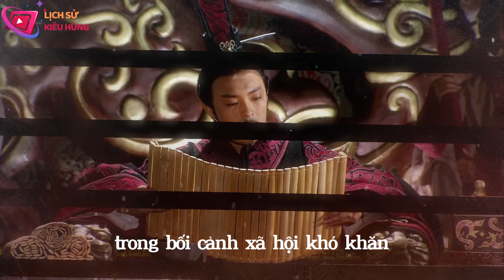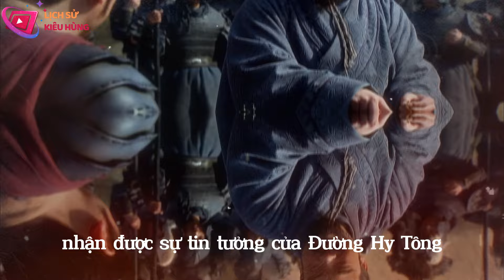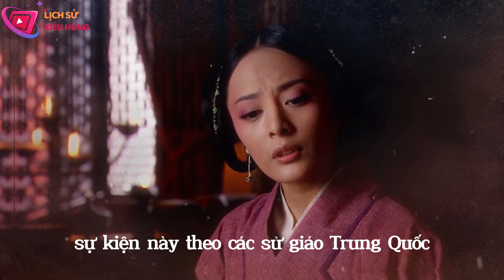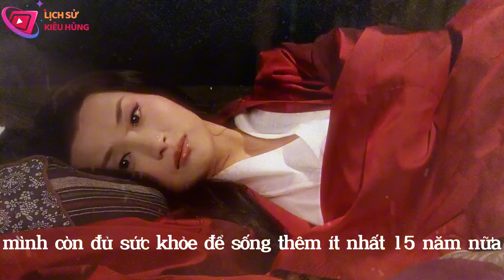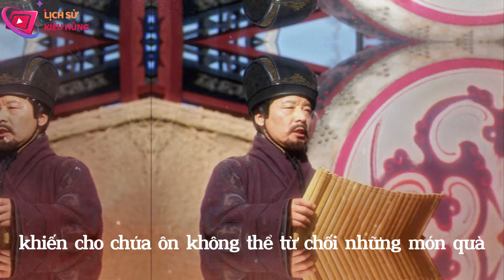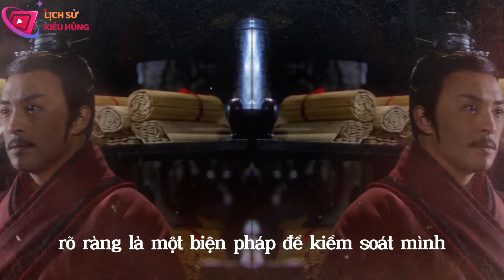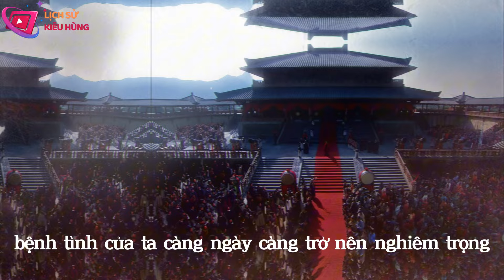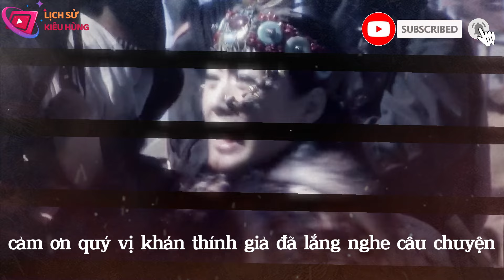Chu Ôn Hoàng Đế Kinh Hoàng Nhất Lịch Sử Khi Ngủ Với 6 Con Dâu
Hoàng Đế Chu Ôn nổi tiếng lịch sử với câu chuyện loạn luân với sáu nàng dâu. Chu Ôn là người của huyện Sơn Tống, vào thời nhà Đường, có cha là một giáo viên làng. Gia đình có nhiều anh em, nên sau khi cha của Ôn, Chu Thành qua đời, Ôn cùng mẹ và hai anh trai chuyển đến làm công cho một gia đình giàu có ở huyện Tiêu. Trong bối cảnh sống khó khăn của tầng lớp thấp nhất xã hội, Ôn không những không trở thành kẻ nhút nhát e sợ, mà trái lại trở thành một người cực kỳ xảo trá, gian xảo. Anh trai thứ của Ôn là Chu Tồn, lại là một người rất hung ác và thô lỗ, thường xuyên gây sự với người khác. Chính vậy, người dân huyện Tiêu ai nấy đều ghét bỏ gia đình Chu.

Ông chủ của họ, Lưu Sùng, mặc dù thường xuyên la mắng họ vì những rắc rối họ gây ra, nhưng mẹ của Lưu Sung, là một Phật tử đức hạnh, vẫn bênh vực Lưu Ôn, khẳng định rằng Ôn không phải người thường và cần được đối xử tốt. Do đó, bất chấp phản ứng của người khác, bà Lưu vẫn coi Ôn như một vị khách quý của gia đình. Đến năm 807, dù đã 25 tuổi nhưng Ôn vẫn chưa có nghề nghiệp ổn định, quyết định tham gia nghĩa quân của Hoàng Sào để kiếm sống. Nhờ bản tính khéo léo và biết nịnh bợ, Ôn nhanh chóng thăng tiến, sau đó trở thành đại tướng dưới trướng Hoàng Sào, tham gia cuộc nổi dậy chống lại nhà Đường. Năm 880, quân của Hoàng Sào vượt sông Hoài, chiếm Lạc Dương, và vào năm 881 tiến vào kinh đô Trường An, buộc Vua Đường Hy Tông phải chạy trốn đến Thanh Đô, Tứ Xuyên. Hoàng Sào lên ngôi, đặt tên nước là Đại Tề và niên hiệu là Kim Thống.

Chu Ôn, vì những công lao trong chiến trận, đã được bổ nhiệm làm Đồng Châu Phòng Ngự Sứ, chỉ huy quân đội tại Hà Trung. Tuy nhiên, sau một loạt bảy trận thất bại liên tiếp, lo ngại sẽ bị Hoàng Sào trừng phạt, Ôn đã quyết định quay về phục vụ nhà Đường. Nhận được sự tin tưởng của Đường Hỷ Tông, Ôn được phong chức Đại Tướng Quân và dẫn dắt quân đội chống lại lực lượng của nhà Tề. Nhờ những thành tựu nổi bật trong việc đánh bại nghĩa quân của Hoàng Sào, sau khi Đường Hỷ Tông tái lập vương quyền, Ôn được phong làm Ngụy Vương, với tên gọi mới là Toàn Trung.

Mặc dù đã loại bỏ được nghĩa quân của Hoàng Sào, triều Đường lúc này đã suy yếu trầm trọng, bước vào giai đoạn cuối cùng của mình. Khắp nơi, các lực lượng vũ trang tự phong vương, mở ra cuộc chiến tranh giành lãnh thổ và tài nguyên. Trong thời kỳ hỗn loạn này, Chu Ôn dần trở thành lực lượng mạnh mẽ nhất và vào năm 907, dưới thời Thiệu Tông của Đường, Ôn tiến hành loại bỏ nhà Đường và tự xưng là hoàng đế, lập ra nhà Hậu Lương, được gọi là Lương Thái Tổ.

Dù đã thành lập nhà Hậu Lương, lãnh thổ dưới quyền kiểm soát của Ôn không thực sự được mở rộng. Trong khi đó, những đối thủ trước đây, giờ lại thừa cơ đứng lên chống đối, với mục tiêu trừ khử "gian tặc" Chu Ôn để khôi phục nhà Đường. Trong số những người đứng đầu lực lượng này có Tấn Vương Lý Khắc Dụng và Kỳ Vương Lý Mậu Trinh, đều kêu gọi sự hỗ trợ để loại bỏ Chu Ôn. Thục Vương Vương Kiến thì không tự phong làm vương, mà chọn con đường tự xưng đế giống như Ôn.

© Bản quyền thuộc về "Lịch Sử Kiêu Hùng"
© Copyright by Lịch Sử Kiêu Hùng ☞ Do not Reup